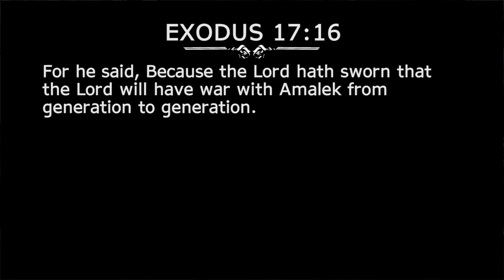How to Pronounce Jehovah Nissi (Real Life Examples!)